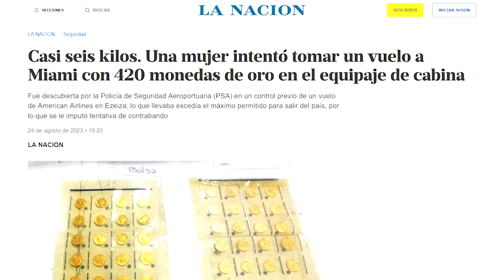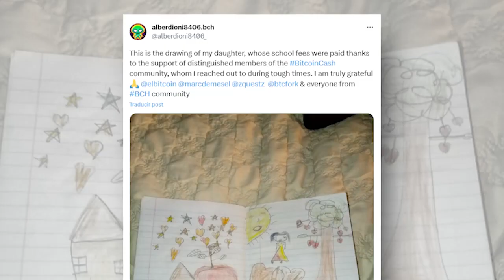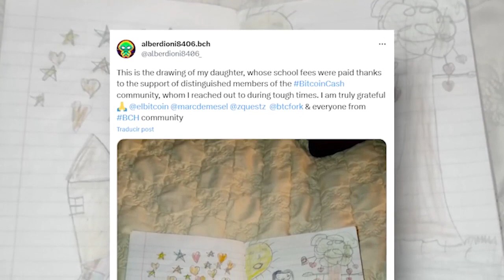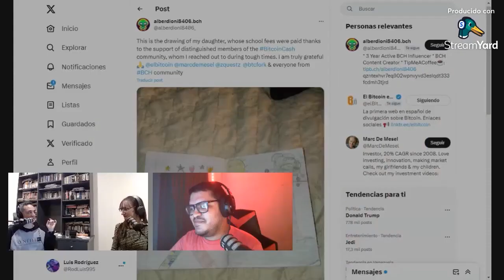🤦‍♂️ ¡ATRAPADA con 420 MONEDAS de ORO! (EXISTE una ALTERNATIVA MEJOR que el ORO)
Una señora fue detenida por intentar viajar con una gran cantidad de monedas en su equipaje de mano. Si tan solo alguien le hubiera explicado cómo usar el efectivo electrónico peer-to-peer habría tenido un medio para usar dinero resistente a la censura dondequiera que fuera.